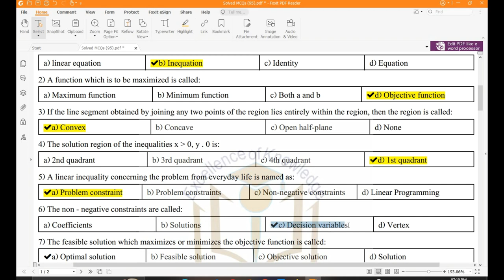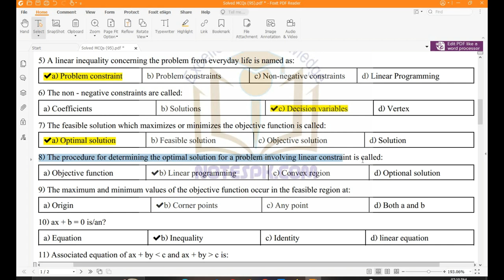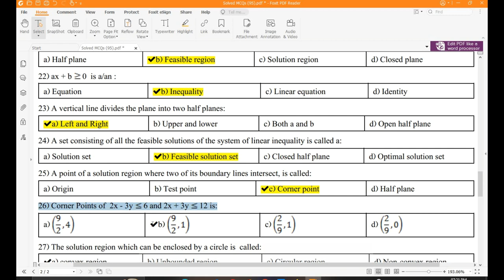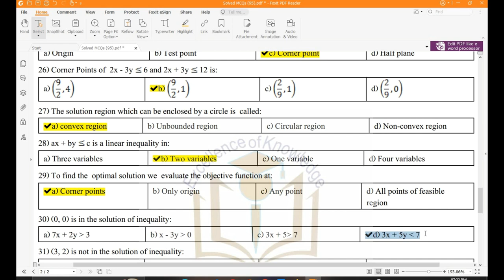Ch # 5 Linear Inequalities and linear programming Solved mcqs | 12th Fsc part 2 Math Solved Mcqs